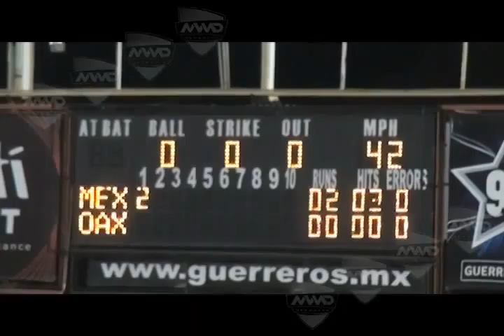Encuentro de guerreros de Oaxaca